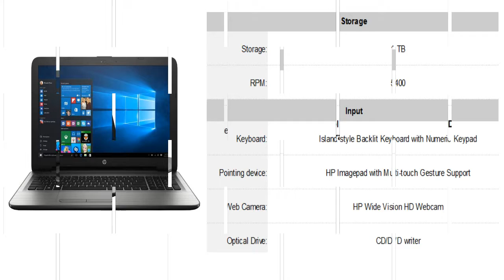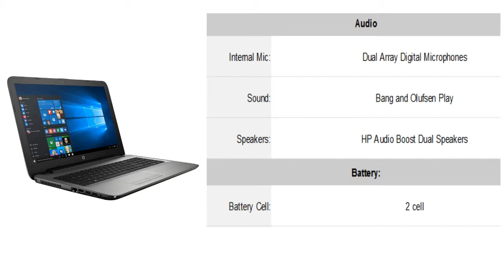HP Pavilion 15-AU084TX Intel Core i5 Laptop Specification [INDIA]